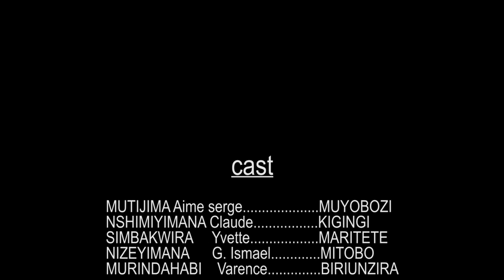BWANA MUYOBOZI S01// EP02: MUYOBOZI ATANGAJWE N'IMISHINGA YA MITOBO,KIGINGI NA BIRIKUNZIRA.